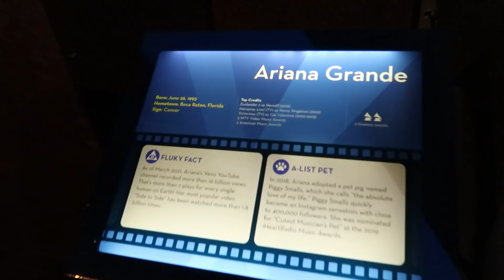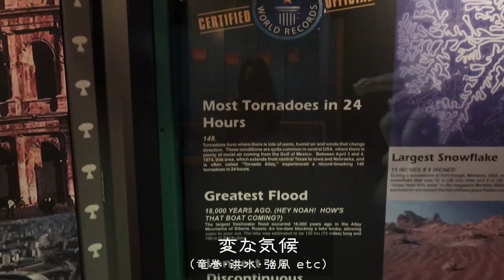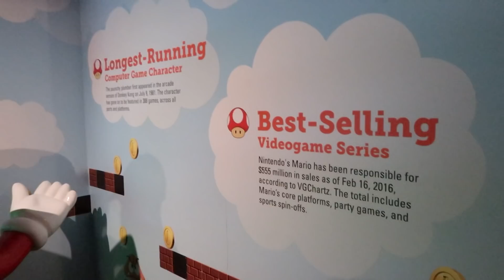ロサンゼルスの超人気観光スポット行ってきたVLOG【ハリウッド】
田中家のみなさん、ごきげんよう！

アメリカ南東部のノースカロライナに住む義母が７月に西海岸ロサンゼルスまでに来てくれた際、家族でハリウッド観光に行ってきました✨
（個人的にあまりオススメはしない観光スポットですが💦）少しでも楽しんでいただければ嬉しいです😅！
（一生に一度行くくらいの価値はある…カモしれない…）

【チャプター】
0:00 イントロ
2:17 名声の歩道
3:20 ろう人形館
5:09 土産
5:33 感想
6:20 ギネス博物館
9:56 おまけ

【使用曲一覧】
what we didn’t do / particle house
night after night / lvly
just like a gold rush / kadant
smile / gracie gray
no pets allowed / mac taboel
alibi / lm.styles

We're Blasian (Igbo x Japanese) sisters from Japan, living in the US.
Sharing our unique experiences and our daily lives through this channel.
埼玉 born & raisedの黒人ハーフ姉妹が、アメリカから癒しと笑い(クスっと程度)をお届けします！

アメリカで高校・大学留学、そして国際恋愛（結婚）を経験してきた私たちの経験談や役立つ情報から、クスっと笑えるアメリカ生活の日常を配信中✨

【オススメ】Recommended

📍アドーラ(Adaora)　ラスベガス在住・新米ママ【アメリカでゆるっと育児中🌴】

📍イフィー(Iphy)　ニューヨーク在住・現役女子大生【ファッション大学3年生🗽】